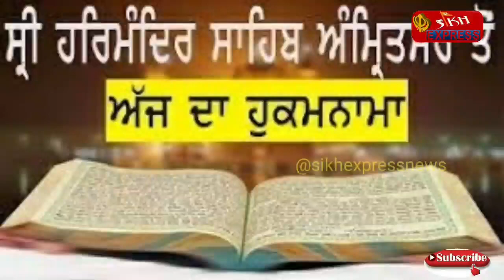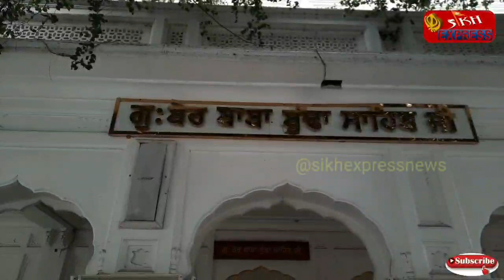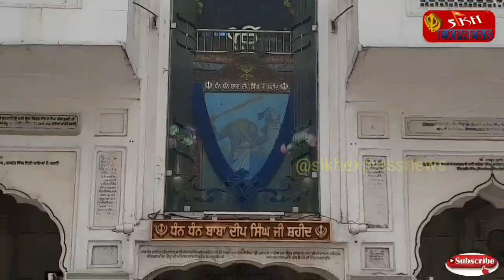ਚੇਤ ਮਹੀਨੇ ਦੀ ਸੰਗਰਾਂਦ ਦਾ ਮੁੱਖਵਾਕ CHET DI SANGRAND DA MUKHWAK SHRI DARBARSAHIB (14/03/2021)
*ਚੇਤਿ ਗੋਵਿੰਦੁ ਅਰਾਧੀਐ ਹੋਵੈ ਅਨੰਦੁ ਘਣਾ ॥*
 *ਸੰਤ ਜਨਾ ਮਿਲਿ ਪਾਈਐ ਰਸਨਾ ਨਾਮੁ ਭਣਾ ॥*

Hukamnama Sahib(ਹੁਕਮਨਾਮਾ ਸਹਿਬ)Shri Darbar Sahib Amritsar((14 MARCH 2020)ਸ੍ਰੀ ਦਰਬਾਰ ਸਾਹਿਬ ਅੰਮ੍ਰਿਤਸਰ ਤੋਂ ਵਿਆਖਿਆ ਸਹਿਤ

Live Hukamnama Sri Darbar Sahib Today Amritsar (14 MARCH 2020)  Sikh Express News ਹੁਕਮਨਾਮਾ ਸਹਿਬ ਵਿਆਖਿਆ ਸਹਿਤ ਦਰਬਾਰ ਸਹਿਬ ਤੋਂ